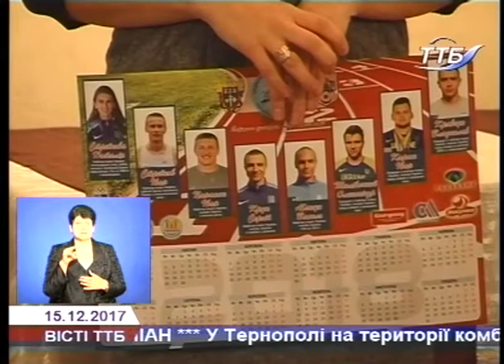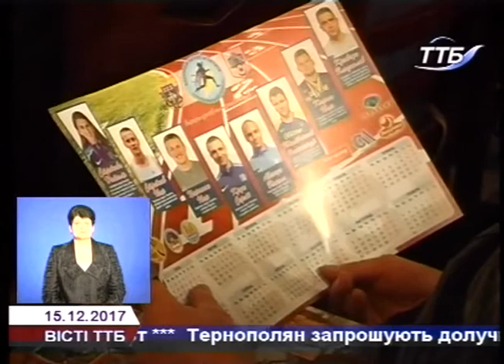ВІСТІ ТТБ 15.12.2017р.